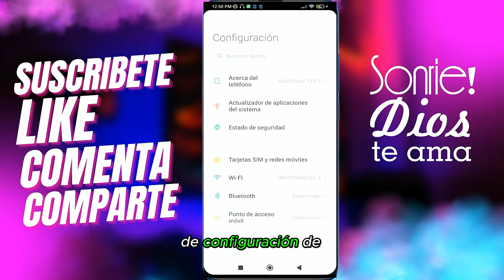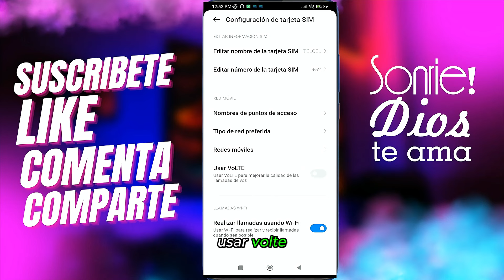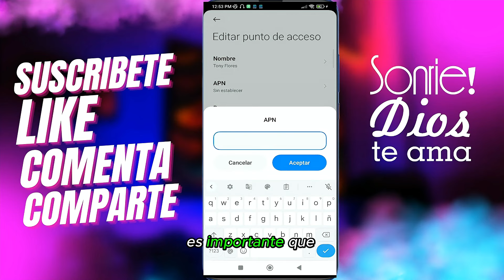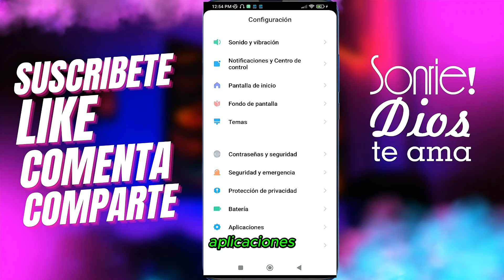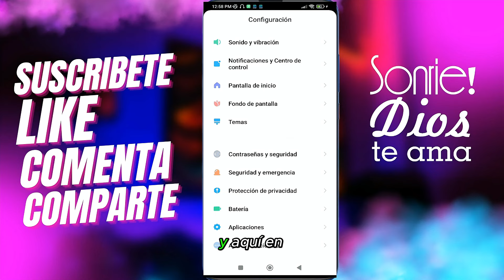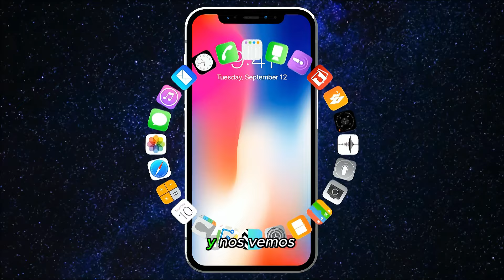✅Cómo Quitar el Reporte de Robo y Liberar el IMEI GRATIS (Desde el Movil)